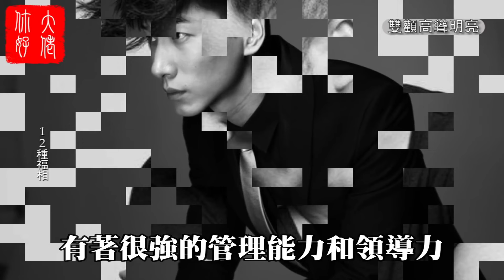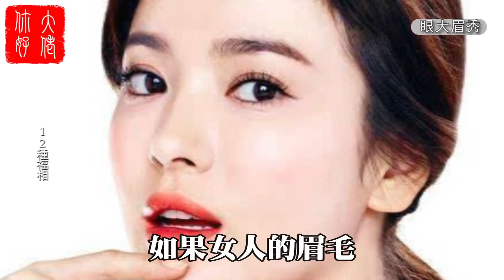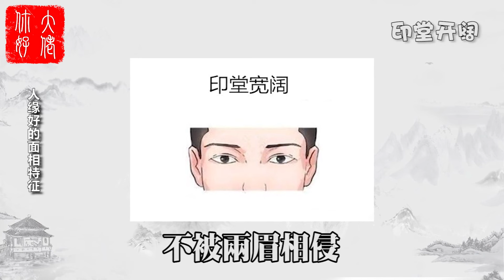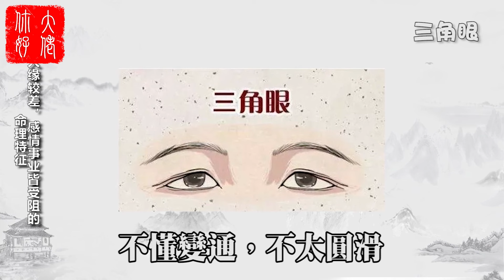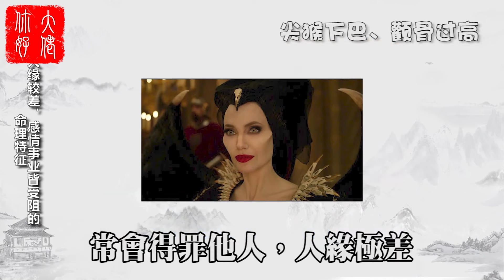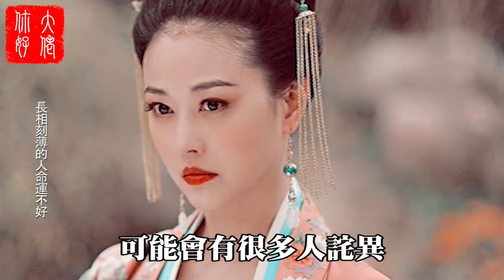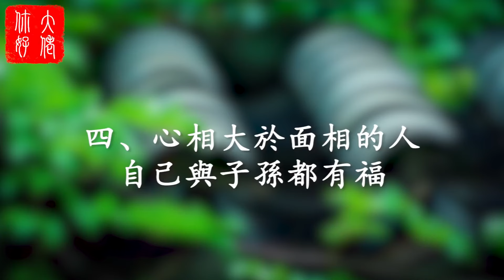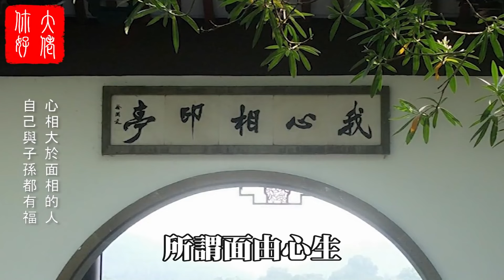女人12大富貴面相，天生闊太太命，必定嫁入豪門！大佬你好啊